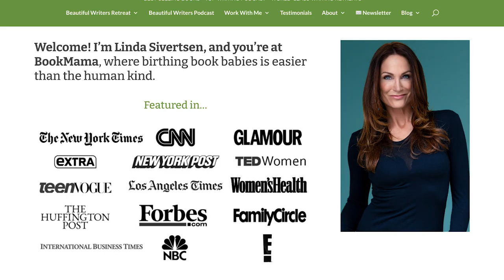How to Write a Book (and Actually Finish It) with Linda Sivertsen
80% of the population say they want to write a book someday. How many actually do it? Only 2-3%. If you’re an aspiring author, this MarieTV interview with Linda Sivertsen will show you how to beat the odds.

Linda — author of “Beautiful Writers” and host of the “Beautiful Writers Podcast” — has written/co-authored eleven books, including two New York Times bestsellers. Today she shares the writing tips and tricks you need to get your book written and published already. You’ll learn:

3:26 — How to follow through and finish your manuscript.
5:47 — Marie’s “hackathon” method to write a book proposal.
7:20 — The #1 trick to writing faster and having more fun.
12:20 — What successful authors all have in common.
19:20 — How to banish “writer’s block” for good.
22:20 — The secret to landing a huge book deal. (It’s not what you think!)

If you’re ready to take your book dream from “someday” to done, click ‘Play’ now.

where we answer your follow-up questions after the episode.

Marie Forleo & Seth Godin: How to Show up & Do the Work (Even When You Don’t Feel Like It)